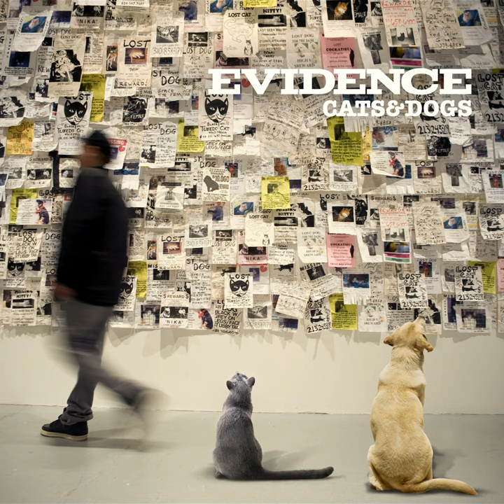Falling Down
Falling Down · Evidence

Cats & Dogs

Music  Publisher: Amber Strother
Music  Publisher: Double Vinyl Pub./BMI
Composer: Evidence
Music  Publisher: Producer Pizza Pub./ASCAP